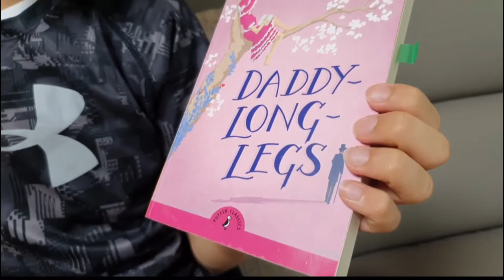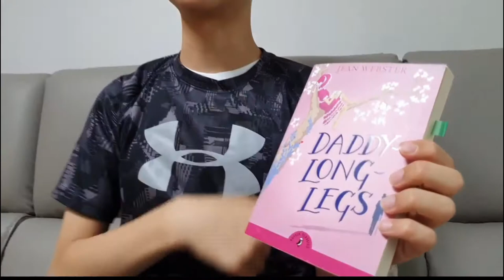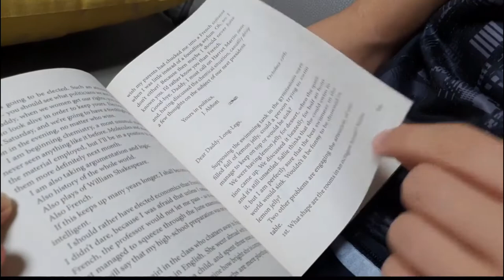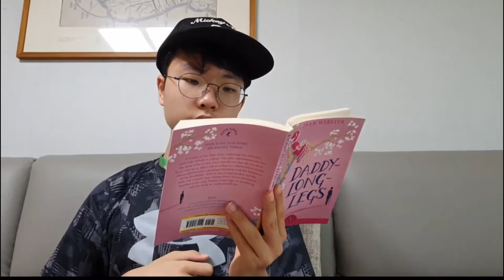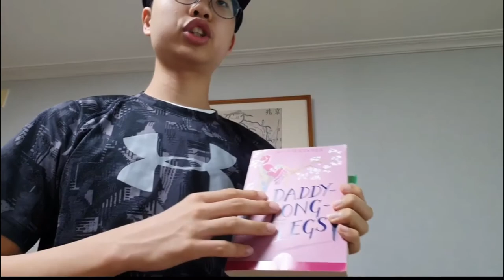[BookQuester] Daddy-long-legs ; Summary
* by Jean Webster(1912)
* Classics
* When Jerusha Abbott, an eighteen-year-old girl living in an orphan asylum, was told that a mysterious millionaire had agreed to pay for her education, it was like a dream come true. For the first time in her life, she had someone she could pretend was "family." But everything was not perfect, for he chose to remain anonymous and asked that she only write him concerning her progress in school. Who was this mysterious gentleman and would Jerusha ever meet him? (goodreads)